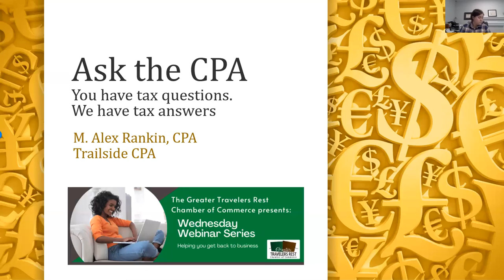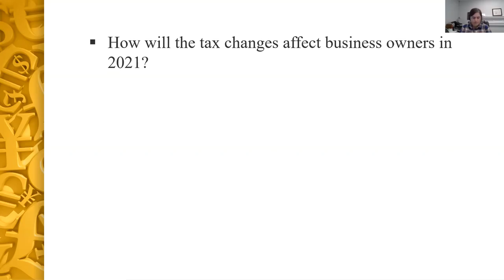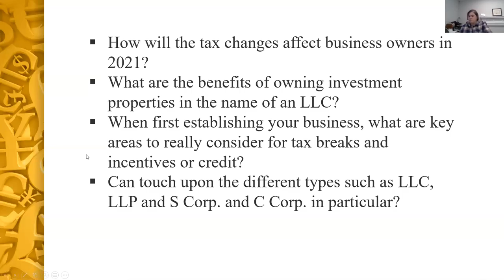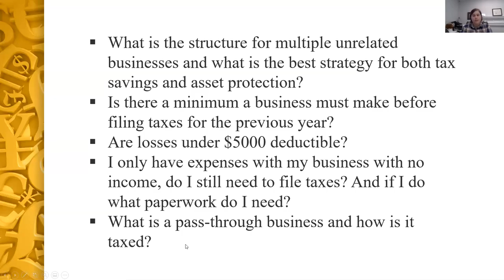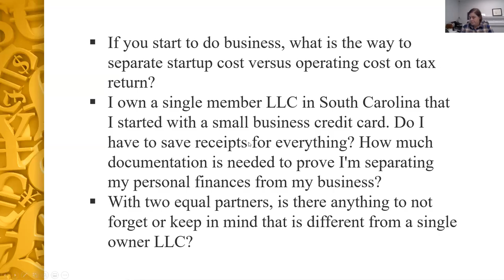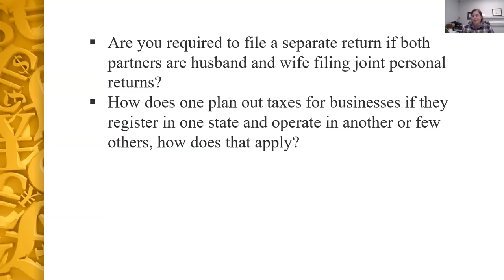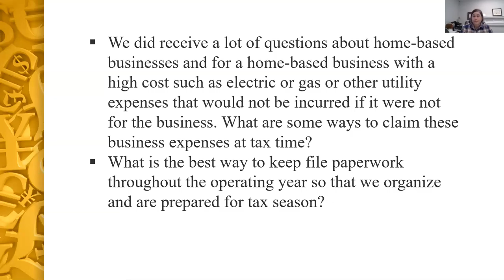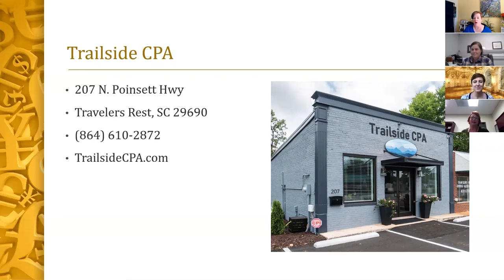Ask The CPA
Ask the CPA, a LIVE Q&A session with certified CPA and small business tax expert Alex Rankin. This webinar answers your tax-related questions and concerns. She also offers tax tips you can implement throughout the year.